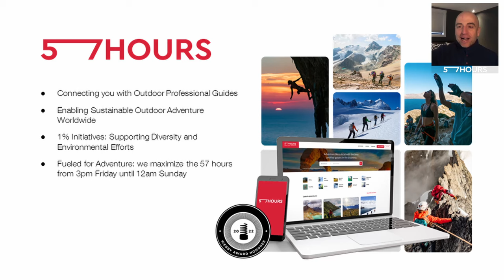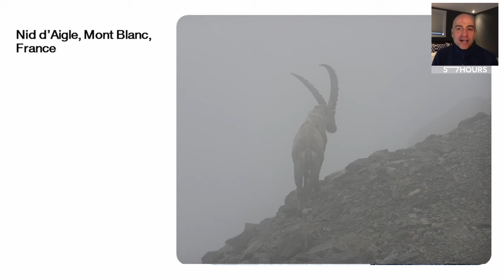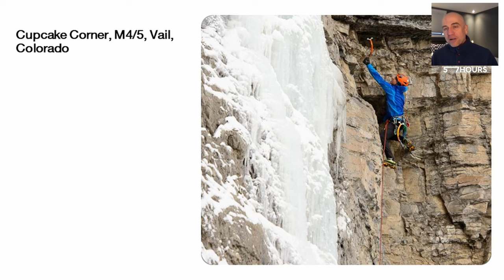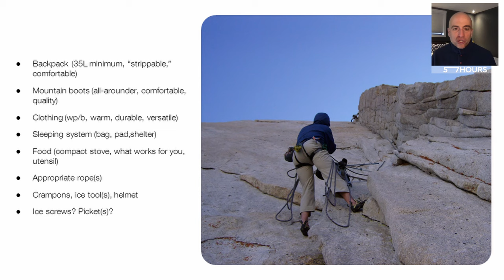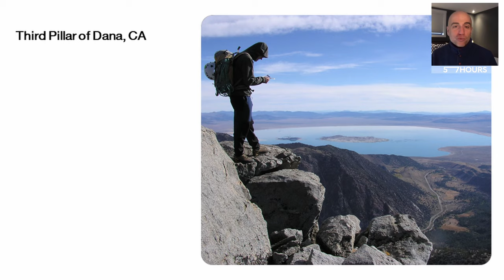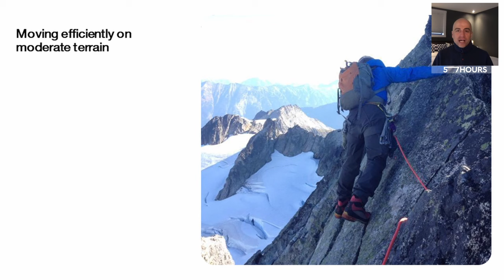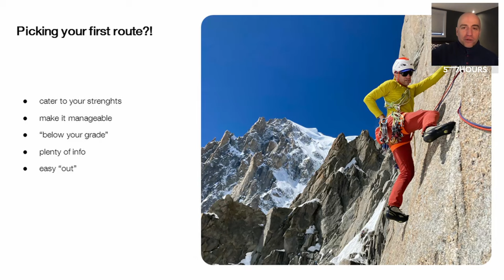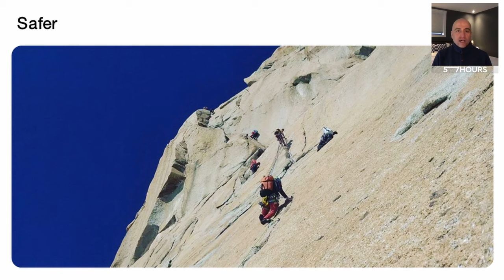How to Start and Advance Your Alpine Climbing Trajectory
On April 20, 2024, we lost a friend. Rob Coppolillo lost his life in a ski accident in the Canadian Rockies, doing what he loved best: guiding. Rob epitomized adventure, pioneering as an AMGA and IFMGA Mountain Guide and founder of Vetta Mountain Guides. Among the first 100 Americans certified internationally, his expertise spanned three decades, guiding worldwide, from Boulder, Colorado, to Chamonix, France.

Rob’s absence leaves a void felt deeply by the adventure community but his legacy of exploration and kindness will live on, reminding us to live life to the fullest. He will be deeply missed and remembered by the 57hours team.

Since humans could walk, we’ve been summiting mountains.

Alpine climbing is one of the purest and most rewarding experiences you could have in the great outdoors. Nothing beats the rush of pushing your body and mind in a spectacular montane environment.

Learn how to take your first steps into the world of alpine climbing, as well as advance your alpine skills to the next level, from an expert IFMGA guide with years of experience leading expeditions all over the world.

This Adventure Talk Covers:
0:00 Intro about the host, Rob Coppolillo
02:27 What is alpine climbing?
08:54 What are the foundational skills you need
16:39 Suggestions for the gear
21:35 Mindset
29:55 Fitness
42:07 How to keep it safer